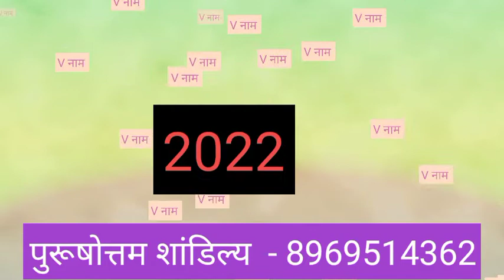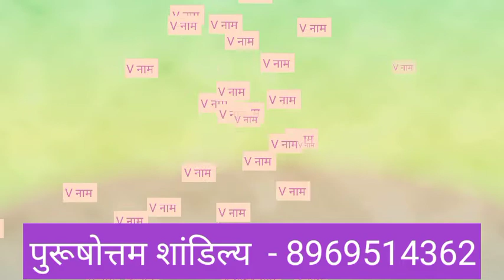V Name Rashifal 2022 | V नाम राशिफल 2022 | V Name Horoscope Prediction 2022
ज्योतिष अनुसार, किसी भी व्यक्ति के नाम के पहले अक्षर के आधार पर उसके आने वाले कल अथार्त भविष्य के बारे में जाना जा सकता है. यही नहीं बल्कि व्यक्ति के पहले अक्षर से व्यक्ति के स्वभाव के बारे में भी अनुमान लगाया जाता है. आज हम आपको V अक्षर से शुरू होने वाले नाम वाले लोगो के स्वभाव और साल 2022 में V अक्षर से नाम वाले लोगो के लिए साल 2022 का राशिफल बताने जा रहे है. इसमें हम जानेंगे V अक्षर से नाम वाले लोगो का स्वभाव, शिक्षा, करियर, लव लाइफ, आर्थिक स्थिति और स्वास्थ कैसा रहेगा आने वाले साल 2022 में.

Name Rashifal 2022, Name Horoscope 2022, v Name Horoscope Rashifal 2022, Nam se jane Rashifal 2022, v Nam wale Logo Ka Rashifal 2022, Rashifal 2022 in Hindi by Name, Name First Letter Prediction 2022, नाम से जाने राशिफल 2022, नाम से जाने आर्थिक भविष्यफल 2022 लव राशिफल 2022 नेम प्रिडिक्शन